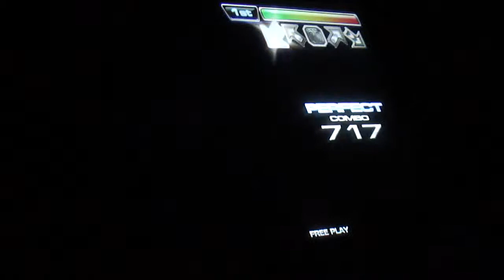Thanh - Astral Song CZ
Shouts to Andy.  This song is stupid hard to PA.